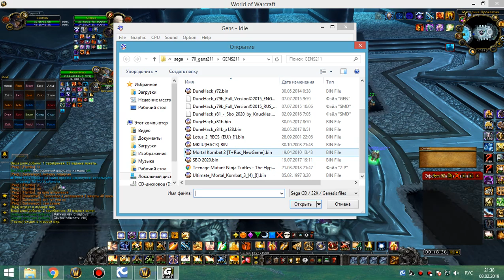1я часть цлк 25об на ачивы ретрик-хпал 08 02 19